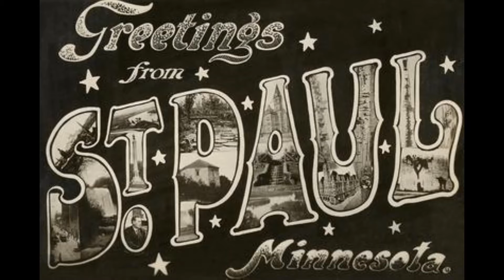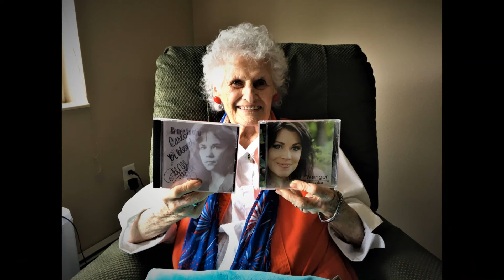"Lisa Wenger Band" Happy Holiday's 2021@ THE La Manna's/ Minnesota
NaDay Sings @ Twin Cities..